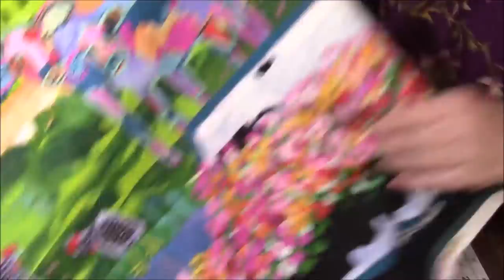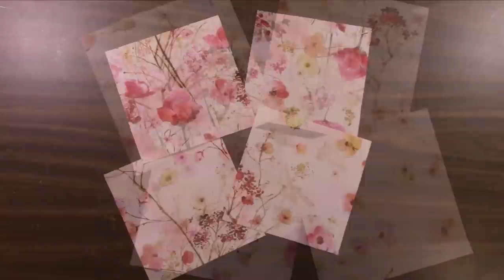Watch Me Cut This Fabric Panel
BECOME AN EXCLUSIVE SHOPPER - Get first pick at the fabric I sell and buy at reduced prices! You also get my daily free kindle book lists, my chat posts plus more! Become my patron or youtube member to for these perks: